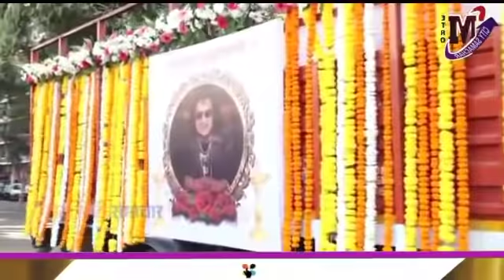मौत के बाद बप्पी लहरी के पूरी संपत्ति का हुआ खुलासा